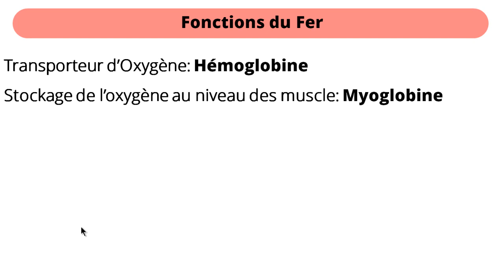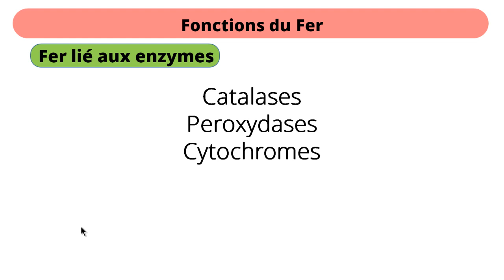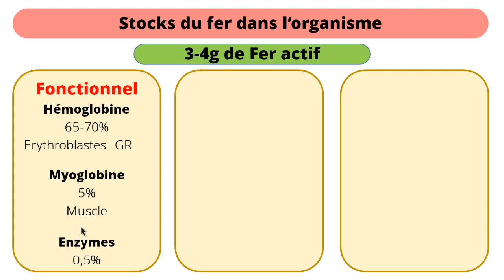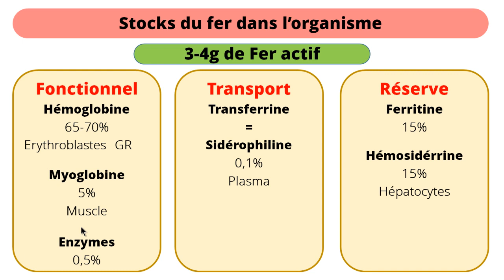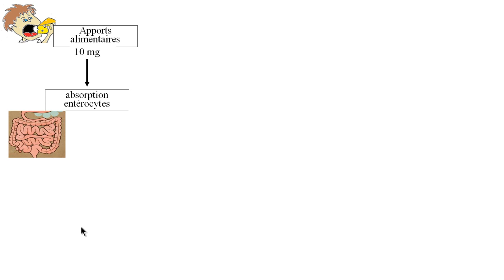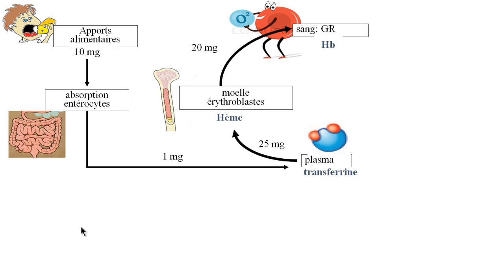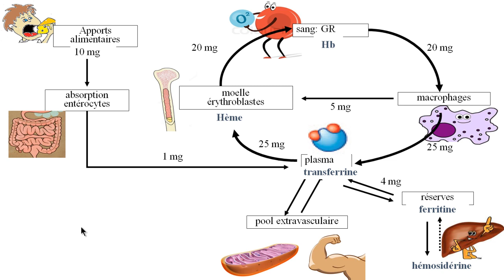Le Fer-1- [fonctions, stockage et cycle]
00:00 Fonctions du Fer
01:30 Stocks du fer dans l’organisme
01:58 Trois compartiments de stockages
04:07 Le Fer libre = Les radicaux libre
04:47 L’équilibre doit être maintenue entre la carence en fer et l'hémochromatose
05:00 Le cycle fermé du fer